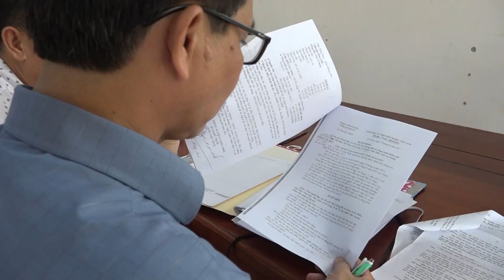Văn phòng điều phối Nông thôn mới (NTM) huyện Châu Phú kiểm tra duy trì NTM và xây dựng NTM nâng cao